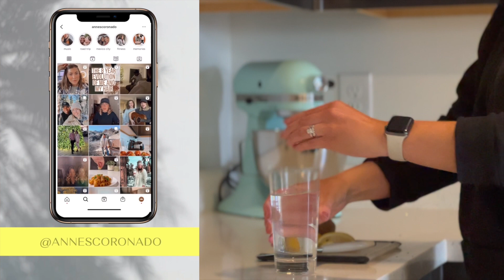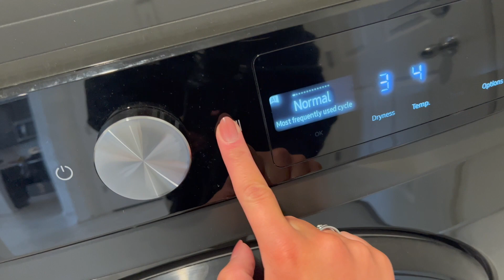Getting my house in order | Spring Cleaning | Tidy with Me | Anne Coronado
Hi friends! I pray this encouraged you in some way and that our Heavenly Father would reveal with clarity the next steps of your season. I pray that He would release a holy boldness within you to step out in the visions, dreams, and desires that have been kept hidden away in your heart. In Jesus Name, Amen. Be blessed! 🙏🏼